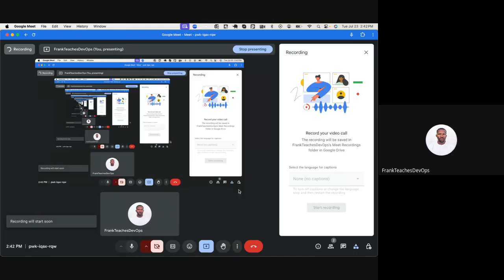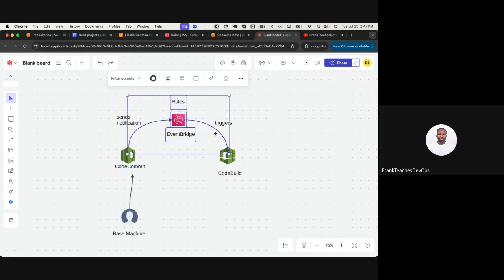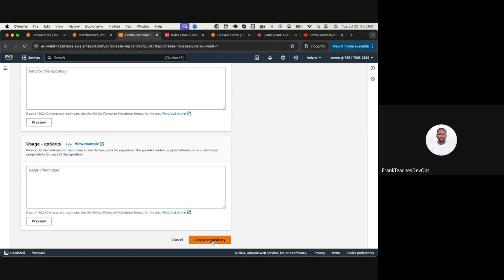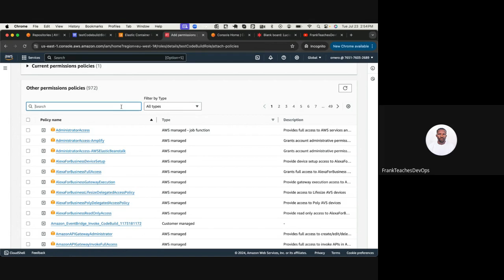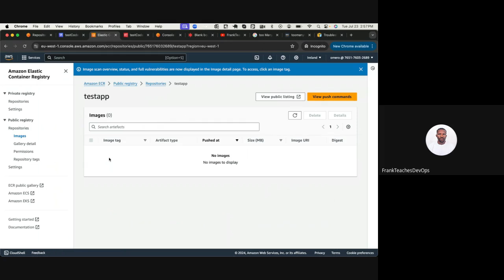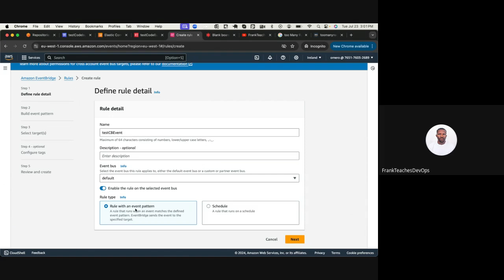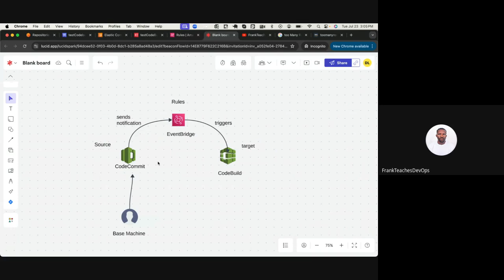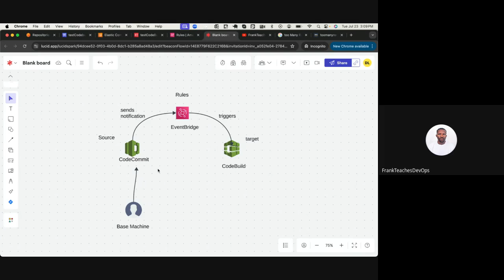Automating CodeCommit & CodeBuild using EventBridge | DevOps Training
AWS CodeCommit is a fully managed source control service hosted by Amazon Web Services. It's designed to make it easy for teams to securely manage and collaborate on code.

AWS CodeBuild is a fully managed continuous integration service that compiles source code, runs tests, and produces software packages ready to deploy.

In this video, I have described how to automate build processes with the help of AWS EventBridge.